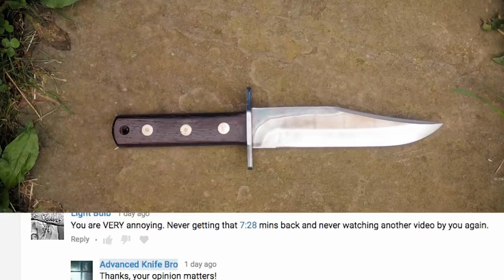Svord Von Tempsky Ranger Bowie Knife Review. Or STOP THE HAMMERING!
The Svord Von Tempsky Bowie Knife was named and modeled after a dead dudes famous side piece.  The internet is full of stories about the exploits of Dr. Gustvas Von Tempsky the VIII, DDS, MD, Esq- and this one attempts to tell it again.  I hammer the holy crud out of the knife, cuss some, and offer my thoughts on what I think I want out of a big ass knife.  I don't think I come to a conclusion- but this channel is a journey- a road trip if you will.  Except  the doors are locked, and the car is headed toward a brick wall.
Von Tempsky Ranger
Man Sized Von Tempsky